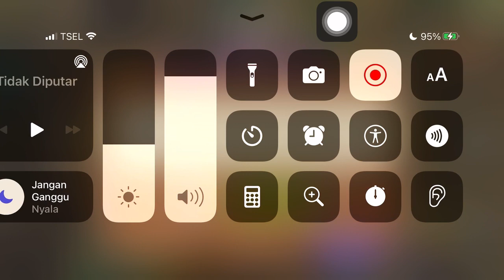MUDAH BANGET!!!! OTW final bos | part 4 plants vs zombies 2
windahgamingfan Tetep semangat ngonten
Mudahan jadi berkah

Berikut game play saya PLANTS VS ZOMBIES  2, PVZ2. Muda2an dapat menghibur temen2 yg lagi santay dan jangan lupa rekomendasi kah video2 saya untuk saudara, teman kalian

Bantu saya membangun Channel game ini, muda2an bisa membuat konten game2 terkenal lainya,, yg offlane tentunya

Kalok ada saran atau keluhan komen aja ya gaes biar aku tau kurangnya di mana, terima kasih

Salam

gamer gaming windahbasudara miawaug iquotes plantsvszombies plantsvszombies2 pvz2 gameoffline 1.
2.
3.
4.
5.
6.
7.
8.
9.
10.
11.
12.
13.
14. youtubegaming
15. gamer
16. ps
17. twitch
18. gamingcommunity
19.
20. xbox
21.
22. playfortnite
23.
24.
25. youtubegamers
26.
27.
28.
29. minecraft
30.